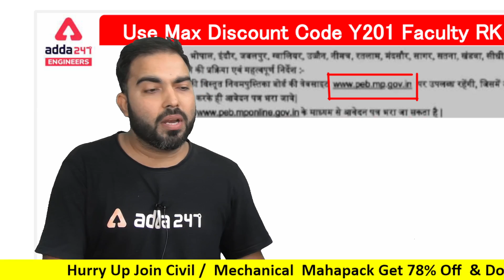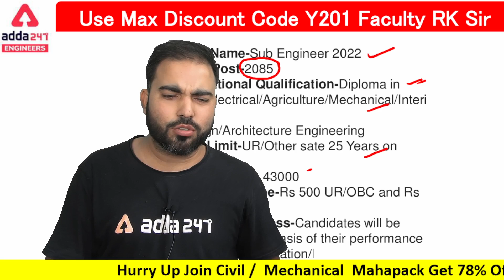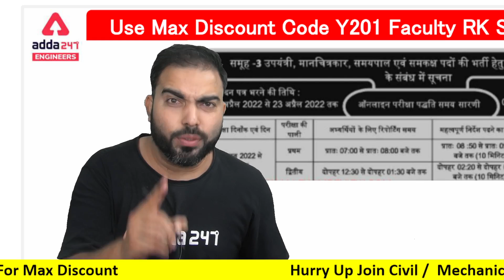MP Sub Engineers Vacancy 2022 | MP Sub Engineer Notification 2022